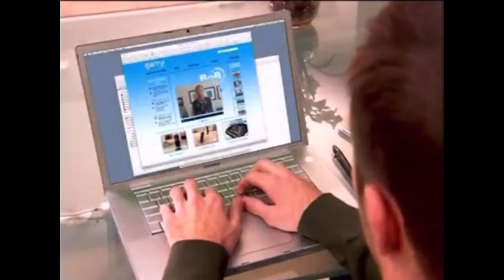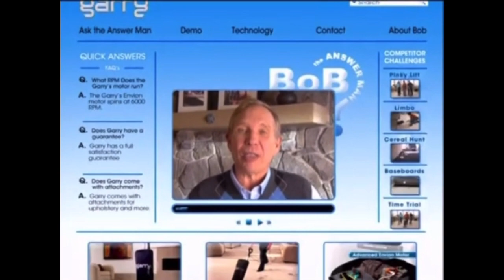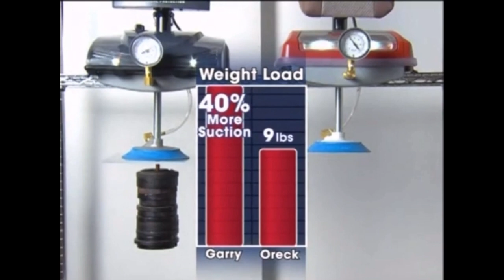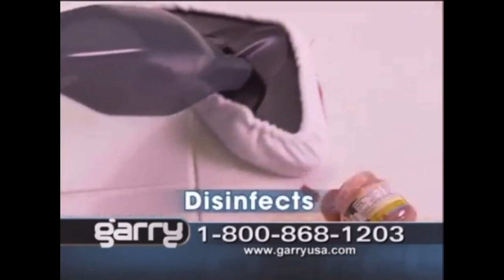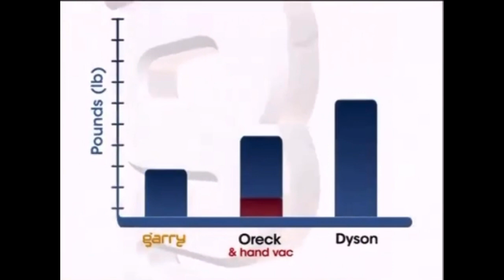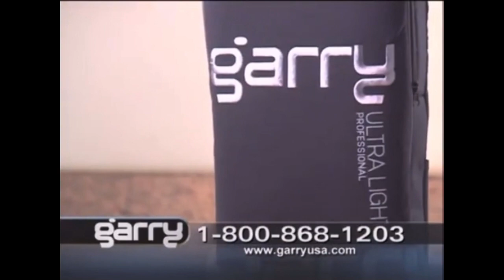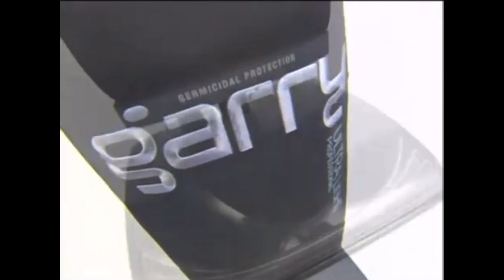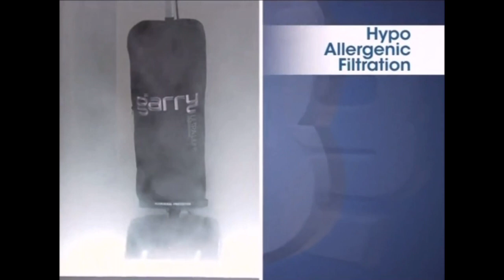Garry Full Infomercial (2009) Oreck Knockoff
2009 Garry Vacuum LLC
2023 Hooverman